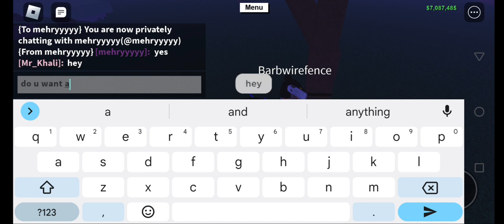Give away some axe in random player and buy some gift | Lumber Tycoon 2